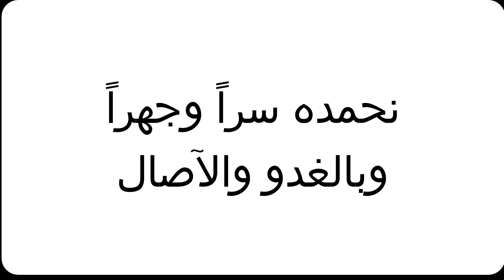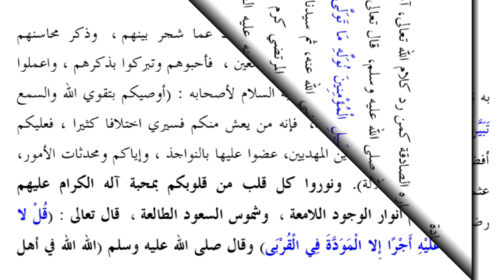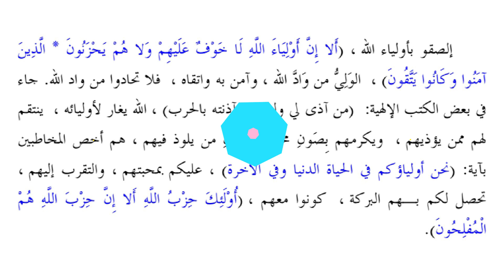0005 PERTEMUAN KELIMA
DARI أفضل الصحابة سيدنا أبوبكر SD. إن حزب الله هم المفلحون
Kajian kitab Al-Burhan Al-Mu-ayyad bersama KH. Abdul Wasik Baijuri